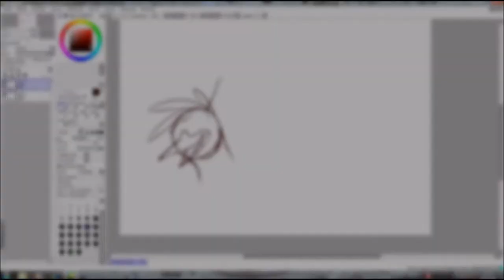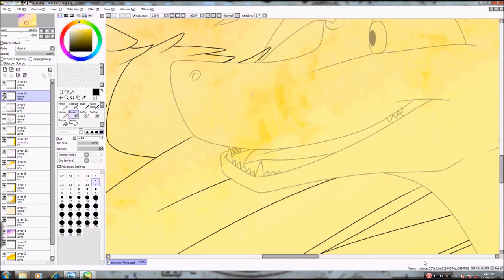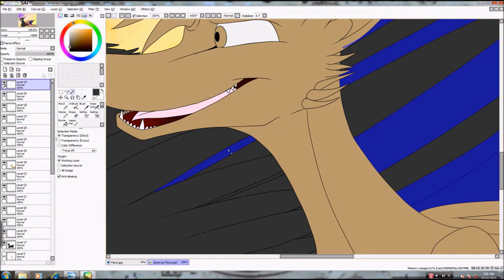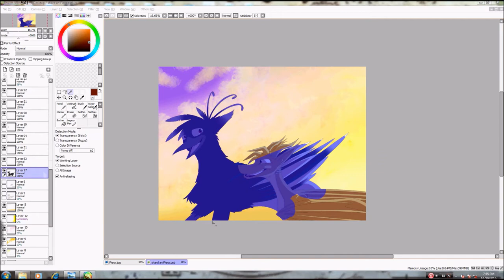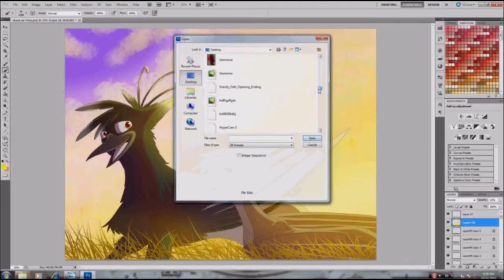Walk in the afternoon light - Speedpaint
Decided to draw my dragon and Gryphon ocs!